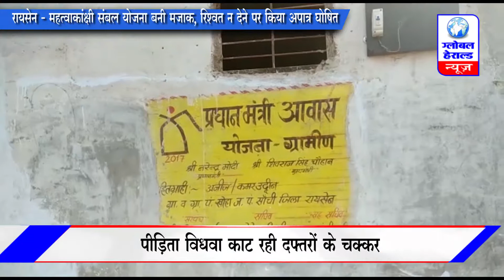रायसेन - महत्वाकांक्षी संबल योजना बनी मजाक, रिश्वत न देने पर किया अपात्र घोषित